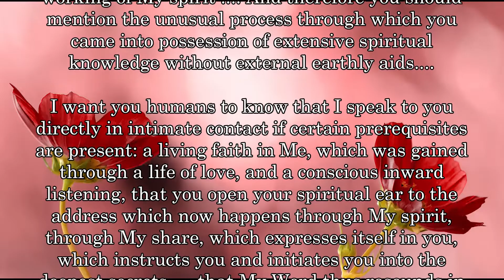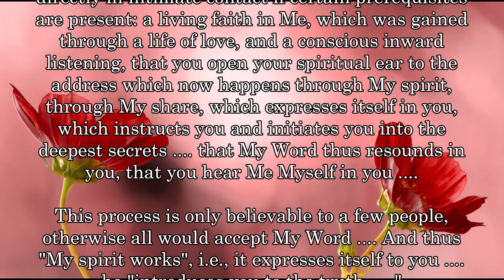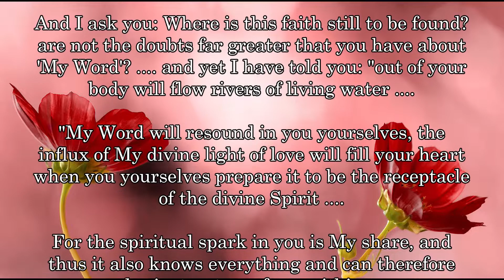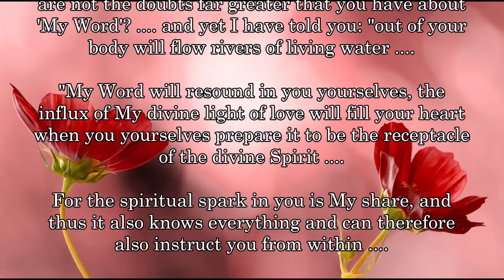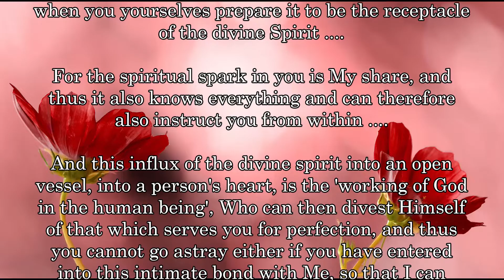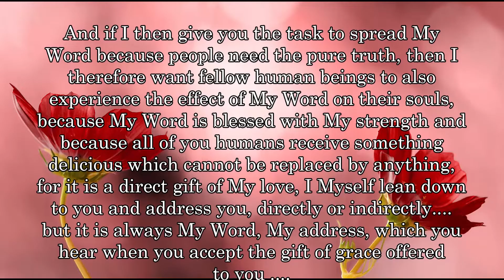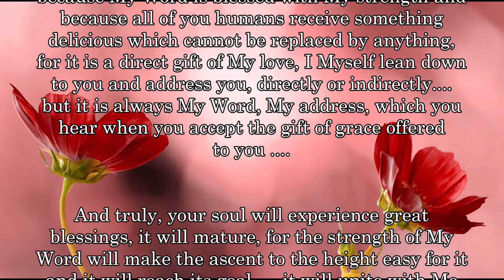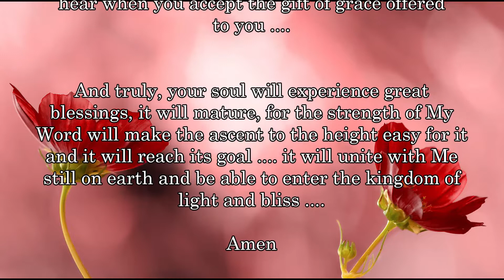BD 7965 - ABOUT THE "WORKING OF THE SPIRIT" ....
Links to my other channels in German and English:
Links zu meinen anderen Kanälen in Deutsch und Englisch: